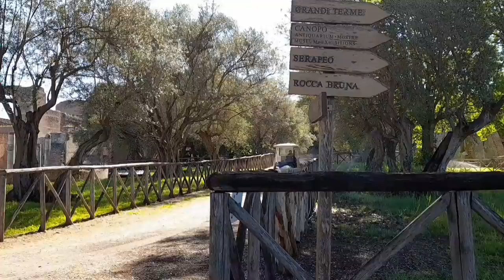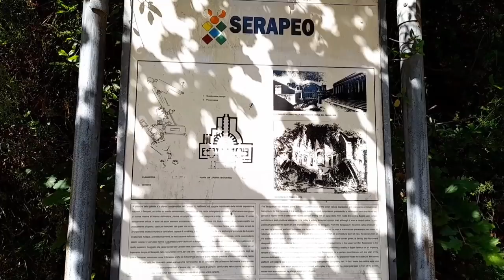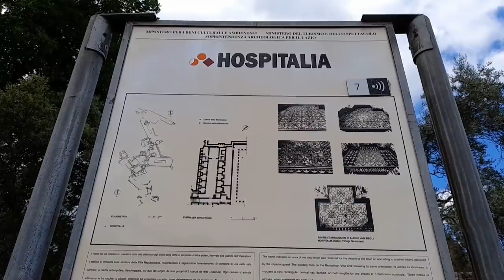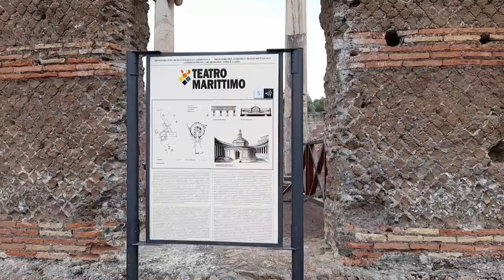Из Рима в Тиволи на один день. Путешествие во времени. Императорская вилла Адриана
Дорогие друзья, приглашаю вас на прогулку по императорской вилле, которая была построена в 118—134 г. Вилла Адриана является одним из объектов всемирного наследия ЮНЕСКО